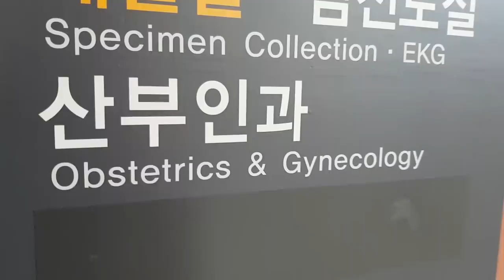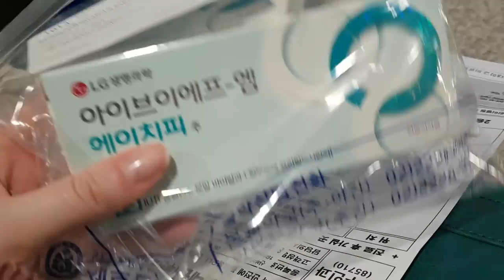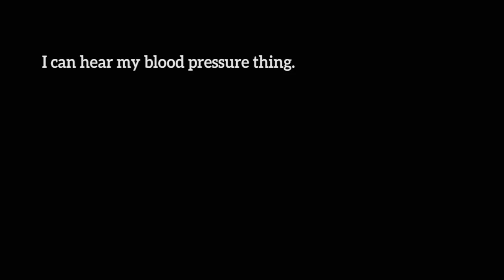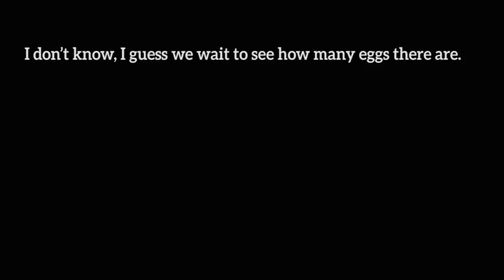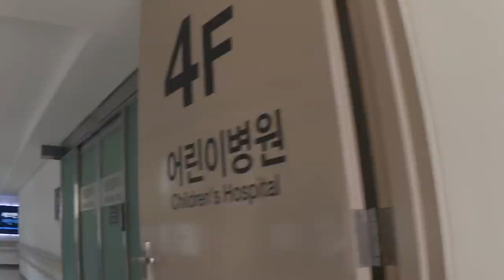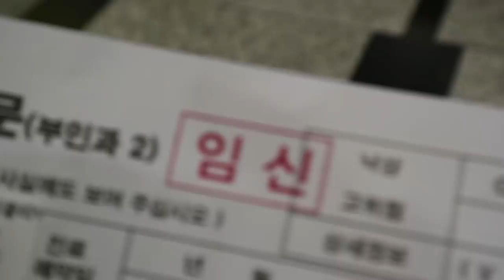Our IVF story: Going through IVF in South Korea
We decided to vlog some of our IVF journey for our own record and to share with others. (Also some stock footage is used). We want to be open about infertility and IVF because there is still stigma in society about it, even though so many couples are going through it.

I also have a webtoon about endometriosis, infertility and IVF

We have a comic book in Korea!